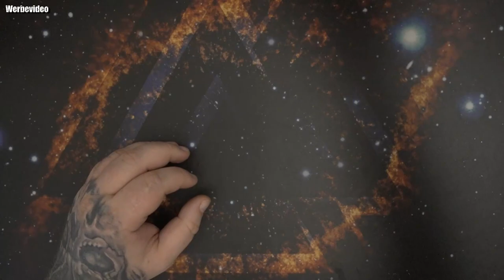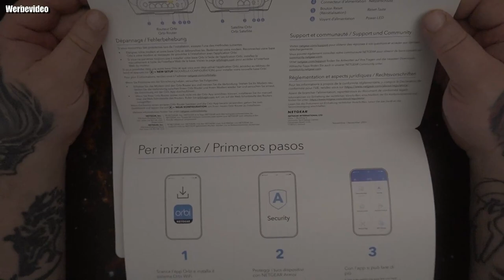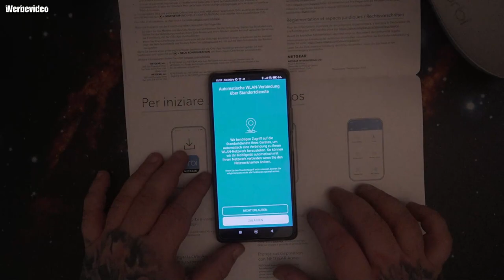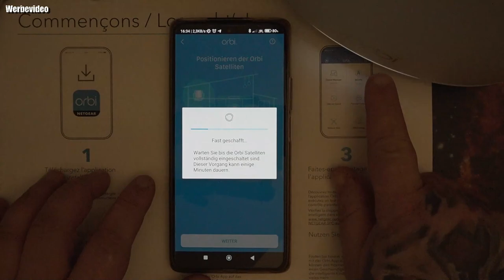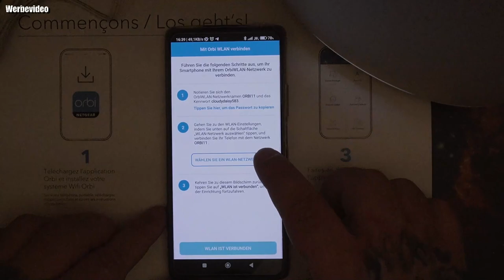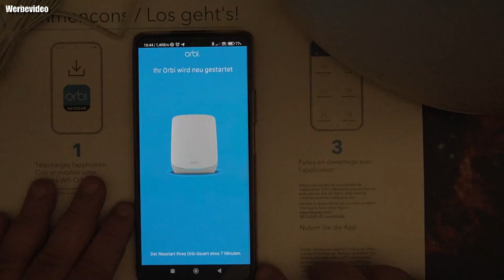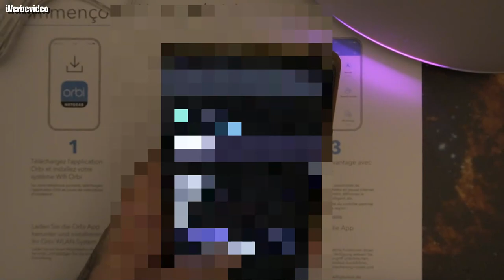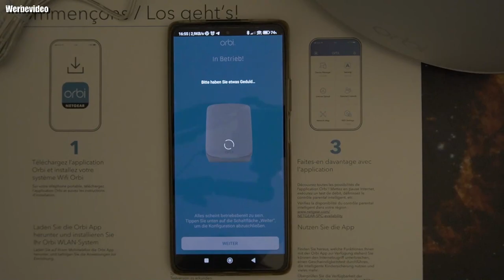Hardware | NETGEAR Orbi RBK763S WiFi 6 Mesh WLAN System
Kaufen bei Amazon
Orbi Tri-Band WiFi 6 Mesh System für die Abdeckung des gesamten Hauses
Dedizierter drahtloser BackHaul, um den Router mit den Satelliten zu verbinden und Spiele/Streams über alle Ihre Geräte gleichzeitig zu übertragen
Kombinierte WIFi-Geschwindigkeiten bis zu 5,4Gbps. 25 % schneller als die 750er-Serie
Überall-Abdeckung: Wi-Fi-Abdeckung auf bis zu 525 m² für bis zu 75 Geräte
Inklusive 1 Jahr Netgear Armor Full Internet Security. Schützen Sie das WiFi Ihrer Familie mit einem automatischen Schutzschild für alle Ihre verbundenen Geräte
Router 4 x 1 Gig-Ethernet-Anschlüsse; Satellit 2 x 1 Gig-Ethernet-Anschlüsse
Kompatibel mit allen Internetanbietern
Erweitern Sie die Abdeckung um bis zu 175 m² mit jedem zusätzlichen Satelliten (separat erhältlich)
👍🖖🤟🛒 Mein Equipment 🛍️👍🖖🤟
Ihr habt Bock mit mir zu zocken oder zu texten? Kein Problem:
PSN: odin_ase
Steam: odin_ase